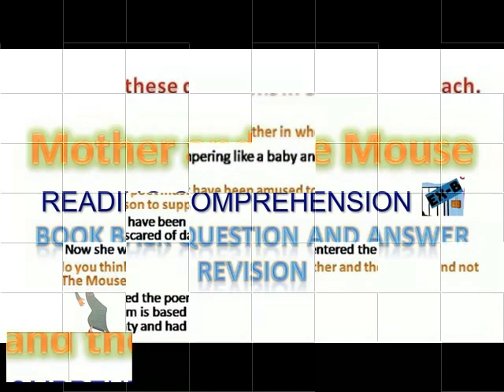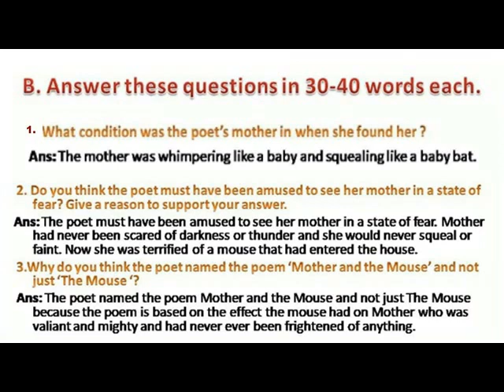NEW ENGLISH FERRY=Class 7=MOTHER AND THE MOUSE =READING COMPREHENSION EXS B - ANSWER KEY